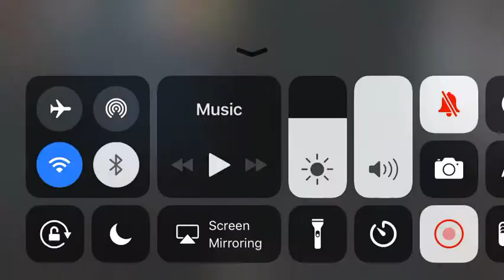Round 15 on IOS